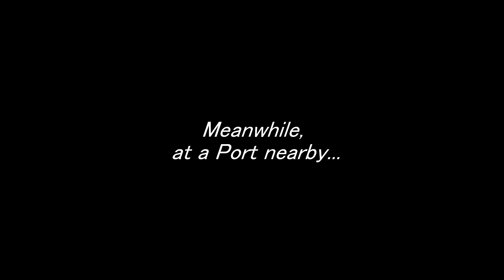Playmobil Tale - The Vikings have arrived | Episode 16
While the Vikings are heading towards Ghorr, Duke Volur and his knights found the Orb at the Cave of the Great Serpent and is heading back to his castle. But our heroes are on his way to stop him..
Making this film (stop motion), were used sets/parts/figures from Playmobil series toys.

Während die Wikinger in Richtung Ghorr unterwegs sind, finden Herzog Volur und seine Ritter die Kugel in der Höhle der Großen Schlange und kehren zu seiner Burg zurück. Aber unsere Helden sind auf dem Weg, ihn aufzuhalten..
Bei diesem Film (Stop Motion) wurden Sets/Teile/Figuren aus Playmobil-Spielzeugen verwendet.

Alors que les Vikings se dirigent vers Ghorr, le duc Volur et ses chevaliers ont trouvé l'Orbe dans la grotte du Grand Serpent et se dirigent vers son château. Mais nos héros sont sur le point de l'arrêter.
Pour réaliser ce film (stop motion), on a utilisé des ensembles/pièces/figurines de jouets de la série Playmobil.

Mientras los vikingos se dirigen hacia Ghorr, el duque Volur y sus caballeros encontraron el Orbe en la Cueva de la Gran Serpiente y se dirigían de regreso a su castillo. Pero nuestros héroes están en camino para detenerlo ...
En la realización de esta película (stop motion), se utilizaron sets / piezas / figuras de juguetes de la serie Playmobil.

Ενώ οι Βίκινγκς κατευθύνονται προς το Γκορ, ο Δούκας Βολούρ και οι ιππότες του βρήκαν τη Σφαίρα στο Σπήλαιο του Μεγάλου Φιδιού και κατευθύνεται πίσω στο κάστρο του. Αλλά οι ήρωές μας είναι καθ' οδόν για να τον σταματήσουν..
Για τη δημιουργία αυτής της ταινίας (stop motion), χρησιμοποιήθηκαν σετ/εξαρτήματα/φιγούρες από παιχνίδια της σειράς Playmobil.

game of thrones trailer, game of thrones prequel, game of thrones theme, game of thrones reaction, game of thrones theme song, game of thrones soundtrack, game of thrones ending, lord of the rings soundtrack, lord of the rings audiobook, lord of the rings rise to war, lord of the rings reaction, lord of the rings music, dungeons and dragons dark alliance, cartoon, gameplay, music, online, arcade, campaign.